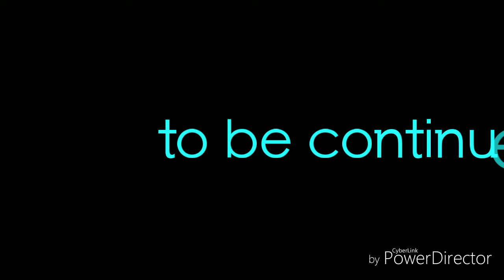The origins of Anthony part 1